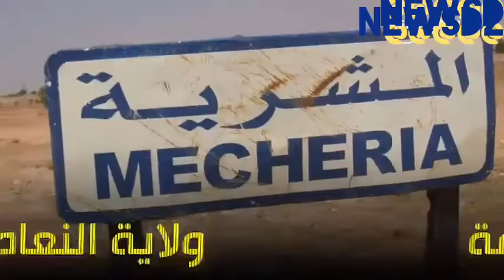شاهد السيرة الذاتية للرئيس عبد المجيد تبون